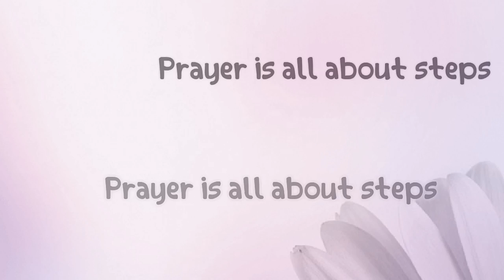Time lapse acrylic painting on a praying black woman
Time lapse video on my newest painting.

Materials used
Canvas, stretcher, acrylic oil paint, cloth